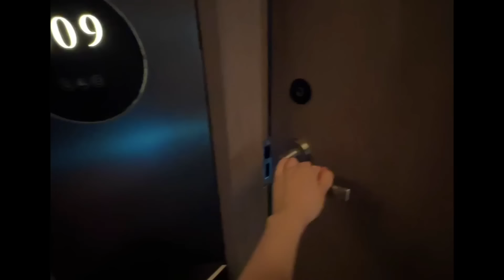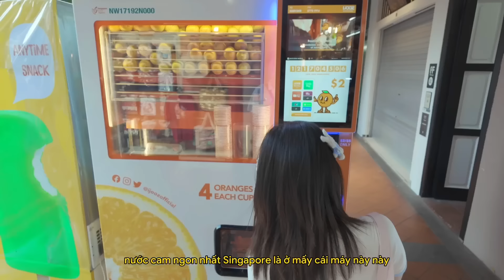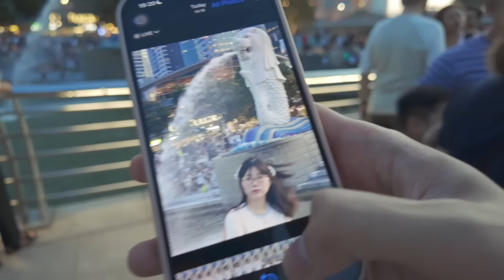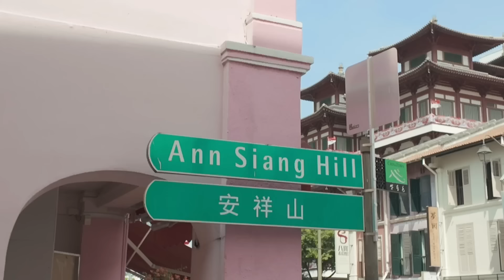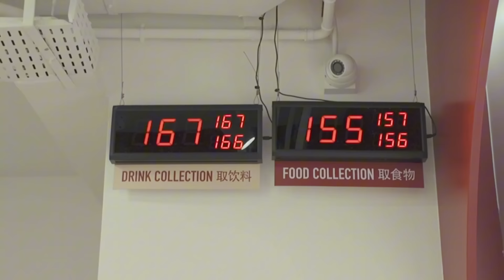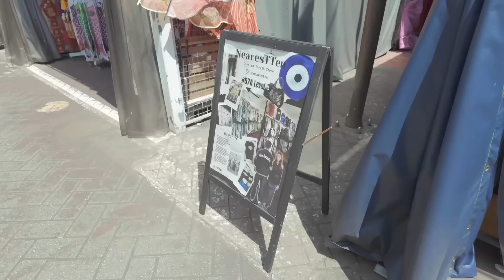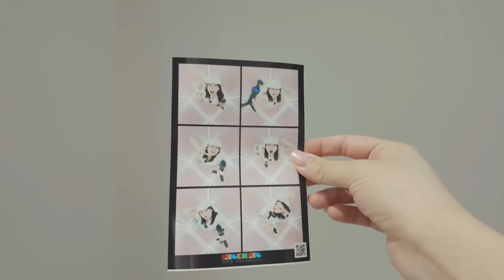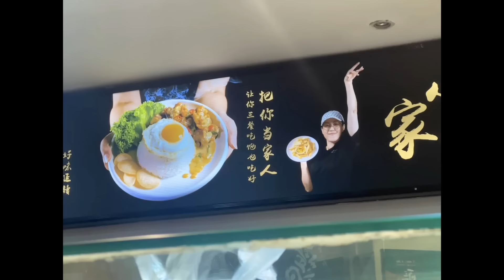một mình ở Singapore (^_−)−☆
thra cũng ko 1m lắm êhheeheehhegehehehehgehehe

with good vibe,
tít ♡
filmed with DJi Osmo Pocket 3/ iPhone 14 pro
edited with adobe premiere/ capcut/ procreate